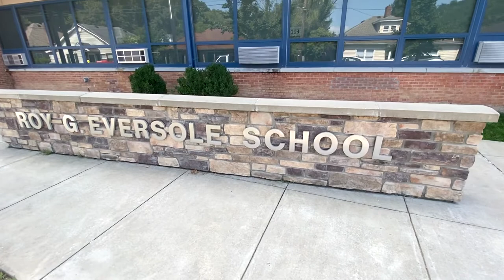WSGS History: Roy G. Eversole Elementary was dedicated on August 28, 1962